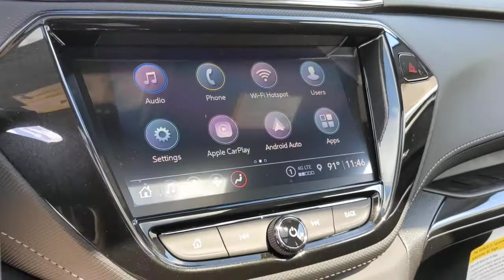2022 Chevrolet TrailBlazer San Antonio, Houston, Austin, Dallas, Universal City, TX C221314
2022 Chevrolet TrailBlazer

Gunn Chevrolet
12602 IH 35 North

ADAPTIVE CRUISE CONTROL,REAR PARK ASSIST  Vehicles built prior to January 10  2022 include Rear Park Assist. Certain vehicles built on or after January 10  2022  will be forced to include (00Y) Not Equipped with Rear Park Assist  which removes Rear Park Assist. See dealer for details or the window label for the features on a specific vehicle.),LICENSE PLATE BRACKET  FRONT,WIRELESS CHARGING,TECHNOLOGY PACKAGE  includes (IOS) Chevrolet Infotainment 3 Plus system  (U2L) HD Radio  SiriusXM with 360L  (UQA) Bose premium 7-speaker system  (MCR) memory card receptacle  (K4C) Wireless Charging  (KSG) Adaptive Cruise Control  (UVB) HD Rear Vision Camera  (UDD) enhanced  4.2 diagonal multi-color display Driver Information Center and (T4L) LED headlamps,DRIVER INFORMATION CENTER  ENHANCED  4.2 DIAGONAL MULTI-COLOR DISPLAY,LANE CHANGE ALERT WITH SIDE BLIND ZONE ALERT,AUDIO SYSTEM  CHEVROLET INFOTAINMENT 3 PLUS SYSTEM  8 diagonal HD color touchscreen  AM/FM stereo  Bluetooth audio streaming for 2 active devices  Apple CarPlay and Android Auto capable  voice recognition  in-vehicle apps  cloud connected personalization for select infotainment and vehicle settings.,HD REAR VISION CAMERA,TRANSMISSION  CONTINUOUSLY VARIABLE (CVT)  (STD),ACTIV PREFERRED EQUIPMENT GROUP  Includes Standard Equipment,NOT EQUIPPED WITH DRIVER AND FRONT PASSENGER HEATED SEATS  see dealer for details (Vehicles built prior to November 15  2021 include driver and front passenger heated seats. Certain vehicles built on or after November 15  2021  will be forced to include (00V) Not Equipped with Driver and Front Passenger Heated Seats  which removes driver and front passenger heated seats. See the window label for the features on a specific vehicle.),SUN AND LIFTGATE PACKAGE  includes (C3U) power  dual-pane  panoramic sunroof and (TC2) power  programmable hands-free liftgate with LED logo projection,CONVENIENCE PACKAGE  includes (C68) automatic climate control air conditioning  (UIJ) 8 diagonal color touchscreen display  (USS) one type-A and one type-C charging only USB ports  (KI6) 120-volt power outlet  (DD8) inside rearview auto-dimming mirror and (DMS) driver and front passenger illuminated vanity mirrors  covered  sliding visors,SUNROOF  POWER  DUAL-PANE  PANORAMIC,NOT EQUIPPED WITH REAR PARK ASSIST  see dealer for details (When (ZL5) Driver Confidence Package or (SOR) Confidence II Package is ordered  vehicles built prior to January 10  2022 include Rear Park Assist. Certain vehicles built on or after January 10  2022  will be forced to include (00Y) Not Equipped with Rear Park Assist  which removes Rear Park Assist. See the window label for the features on a specific vehicle.),SENSOR  CABIN HUMIDITY,ENGINE  ECOTEC 1.3L I3 TURBO DOHC SIDI WITH VARIABLE VALVE TIMING (VVT)  (155 hp [115 kW] @ 5600 rpm  174 lb-ft torque [236 N-m] @ 1600 rpm) (STD),MIRROR  INSIDE REARVIEW AUTO-DIMMING,USB CHARGING-ONLY PORTS  one type-A and one type-C  charging only  located on rear of center console,SUMMIT WHITE,JET BLACK WITH ARIZONA ACCENTS  LEATHERETTE SEAT TRIM,SEATS  FRONT BUCKET  (STD),VISORS  DRIVER AND FRONT PASSENGER ILLUMINATED VANITY MIRRORS  COVERED  SLIDING,POWER OUTLET  120-VOLT  located on rear of front console,REAR CROSS TRAFFIC ALERT,DRIVER CONFIDENCE PACKAGE  includes (UKC) Lane Change Alert with Side Blind Zone Alert  (UFG) Rear Cross Traffic Alert and (UD7) Rear Park Assist (Vehicles built prior to January 10  2022 include Rear Park Assist. Certain vehicles built on or after January 10  2022  will be forced to include (00Y) Not Equipped with Rear Park Assist  which removes Rear Park Assist. See dealer for details or the window label for the features on a specific vehicle.),HD RADIO,AXLE  5.45 FINAL DRIVE RATIO,AIR CONDITIONING  SINGLE-ZONE AUTOMATIC CLIMATE CONTROL  includes (ASV) cabin humidity sensor,AUDIO SYSTEM FEATURE  BOSE PREMIUM 7-SPEAKER SYSTEM,LIFTGATE  POWER PROGRAMMABLE  HANDS FREE WITH LED LOGO PROJECTION,AUDIO SYSTEM FEATURE  MEMORY CARD RECEPTACLE,HEADLAMPS  LED,SUMMIT WHITE ROOF,Lane Departure Warning,Lane Keeping Assist,Front Collision Mitigation,Front Collision Warning,Automatic Highbeams,Turbocharged,Keyless Start,Front Wheel Drive,Power Steering,ABS,4-Wheel Disc Brakes,Aluminum Wheels,Tires - Front All-Terrain,Tires - Rear All-Terrain,Temporary Spare Tire,Automatic Headlights,Automatic Highbeams,Fog Lamps,Heated Mirrors,Power Mirror(s),Privacy Glass,AM/FM Stereo,MP3 Player,Bluetooth Connection,Auxiliary Audio Input,Smart Device Integration,Satellite Radio,Requires Subscription,WiFi H